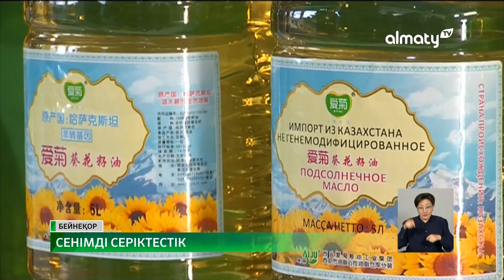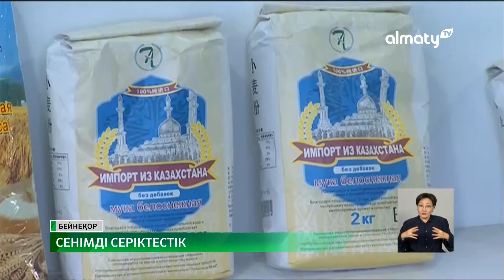Қазақстанда халық саны 212 мың адамға өсті: Күндізгі жаңалықтар (13.12 .2022)